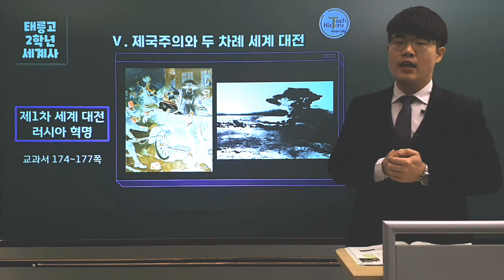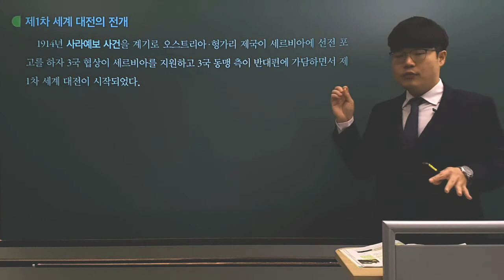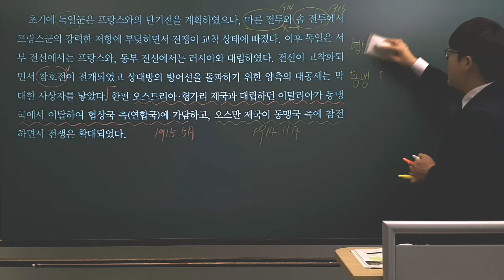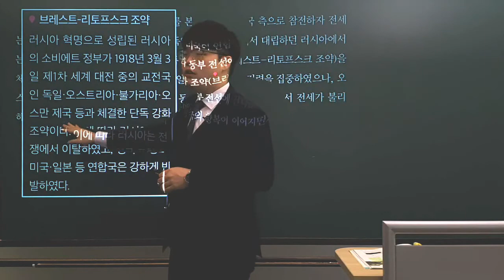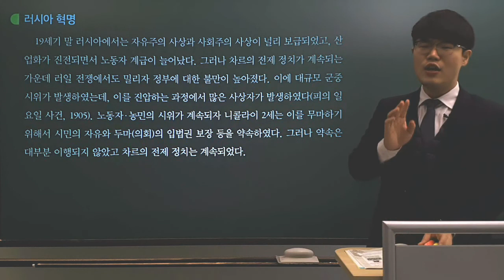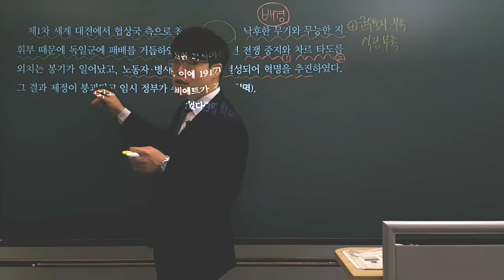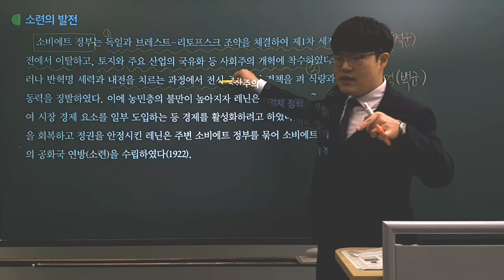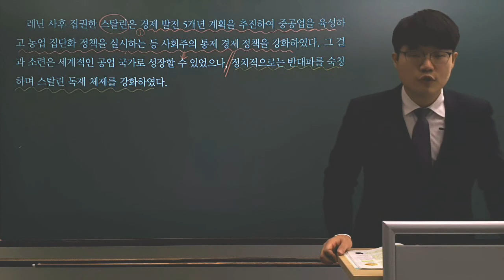[세계사 34강] Ⅴ-2-1) 제1차 세계 대전, 러시아 혁명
수업 자료 : 미래엔 세계사